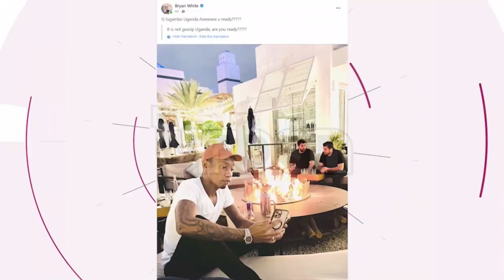DON'T RETURN IF YOU HAVE NO MONEY: Ugandans to socialite Bryan White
Ugandans say they can't wait for socialite Bryan White's return. However, he has been told to stay wherever he is if he isn't returning with money. "He is also aware all we want from him is money. "